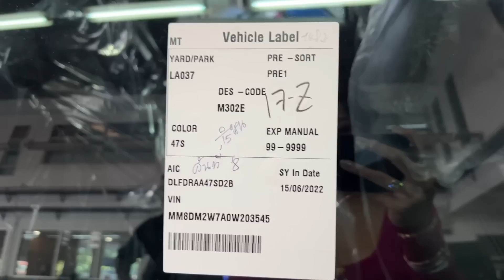เซอร์ไพรส์ใหญ่ทั้งบ้าน ซื้อรถให้น้องล้านกว่า ซื้อเงินสดจบเลย | Milky Praiya Ep.44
เซอร์ไพรส์ใหญ่ทั้งบ้าน
ครั้งนี้บอกเลยว่าทำเอาทั้งครอบครัวของมิ้วกี้น้ำตาแตกกันหมดทุกคนเลยค่ะ
และของขวัญชิ้นใหญ่นี้เป็น รถ ราคากว่า 1,xxx,xxx บาท
ที่สำคัญจ่ายเงินสดค่ะ การเซอร์ไพรส์ในครั้งนี้จะสำเร็จหรือไม่ ไปชมกันคร่าาา !